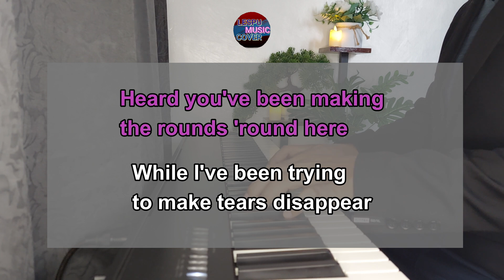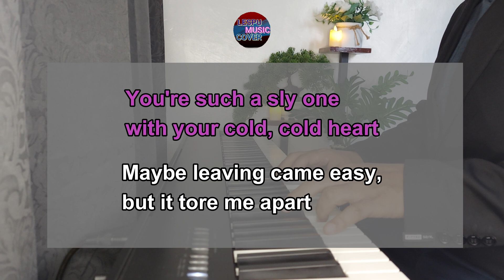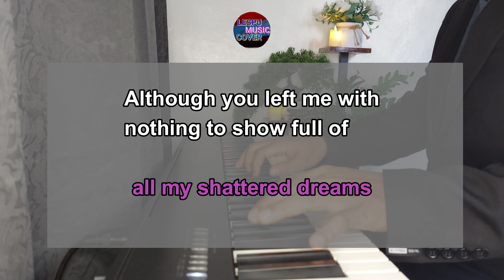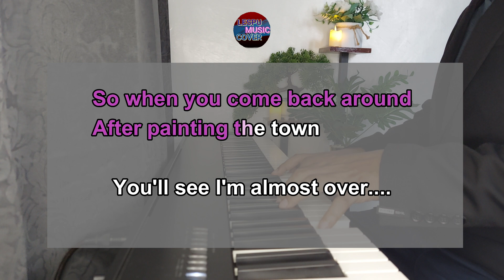Almost Over You - Sheena Easton - KARAOKE PIANO